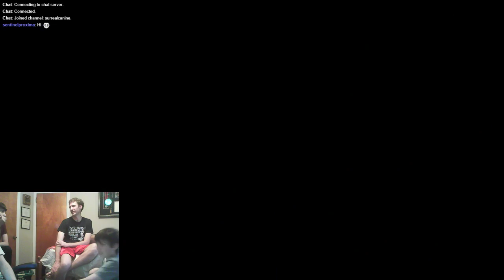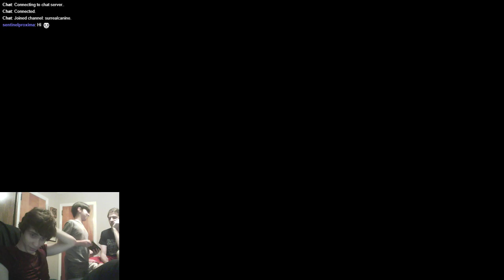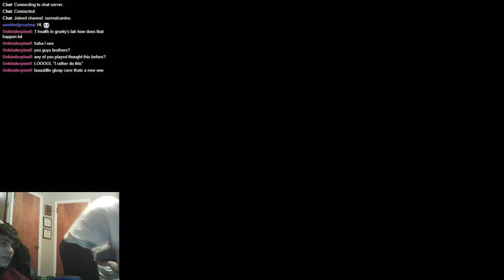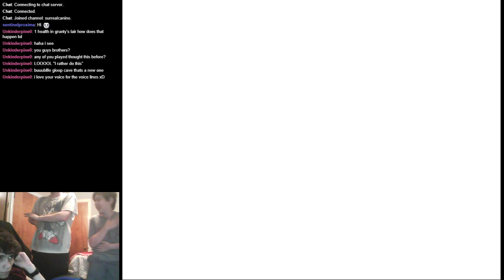Banjo-Kazooie - 1 - mumbo jumbo